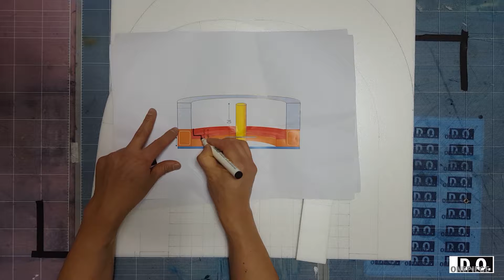써니호아쿠아리움1편One piece Diorama반백살재능낭비[원피스디오라마]우드락으로 디오라마 만들기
프랑키 최대역작 써니호
내부에 이런 공간이 있었네요
좌상피규어와 배치하면 좋을 아이템 입니다

밴  드 : band.us/@onepiecedo